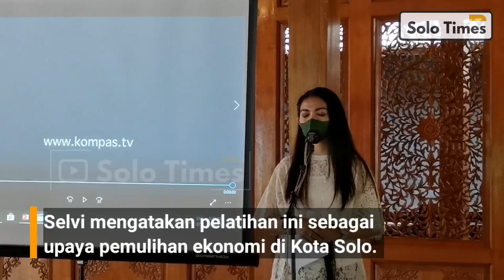SELVI ANANDA Hadiri di Pelatihan Branding & Kemasan di Loji Gandrung